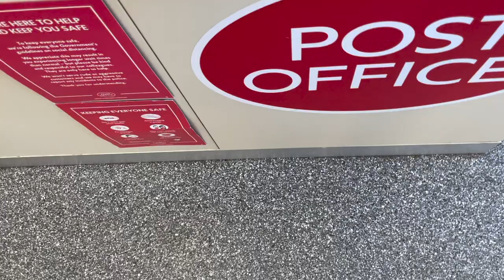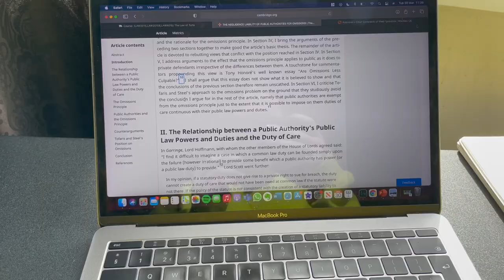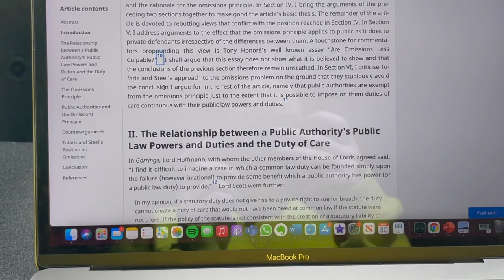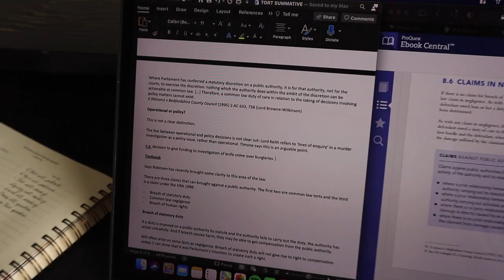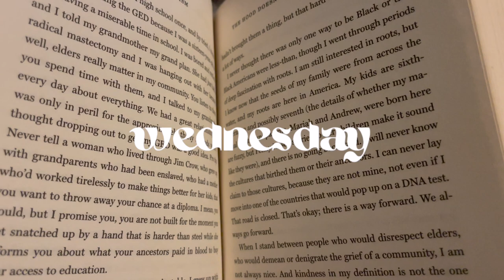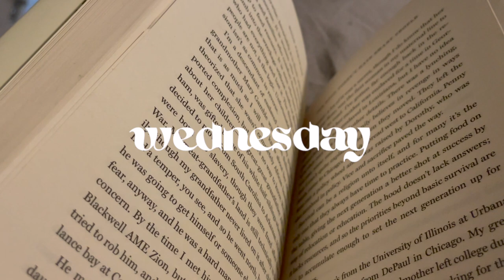VLOG - law school work, seeing friends, essays & being outside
ABOUT ME
I’m Libbie, and I’m a second-year law student at Exeter University

FAQ
What do you study? - I’m in my second year of Law LLB at the University of Exeter
What did you get in your A levels? - A*AB

Law school, law school UK, Exeter uni, university, second year, vlog